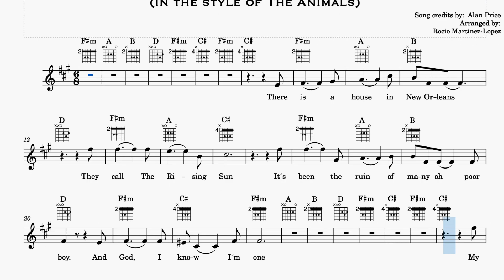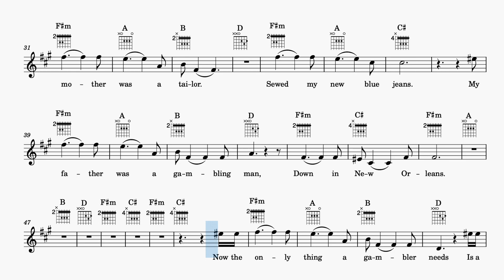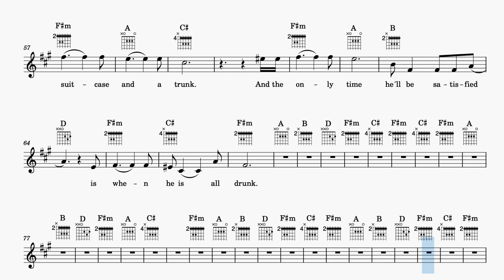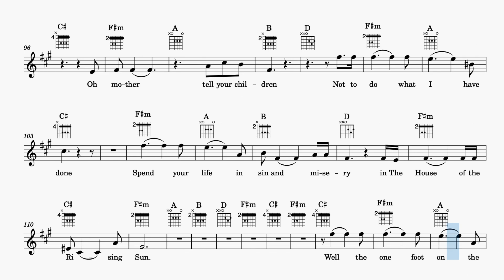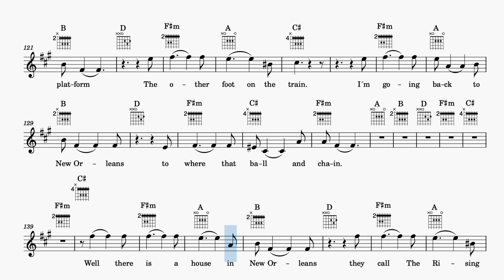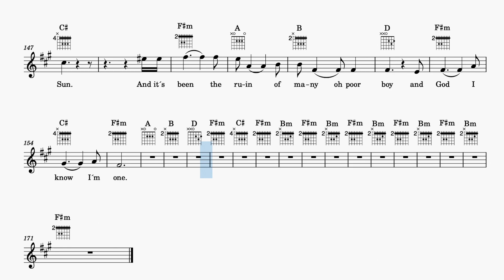"The House Of The Rising Sun" - (F# MINOR) Soft Piano BACKING TRACK, SHEET MUSIC, LYRICS & CHORDS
ONLINE LESSONS now AVAILABLE! Multilingual (EN,SP, NO, CAT) Violin+Piano+Theory+Composition+Music Tech lessons.
Get the FULL SCORE (Lead + Piano + Guitar TAB)